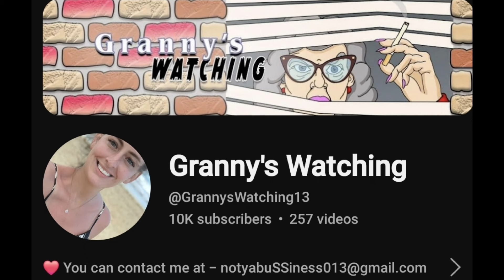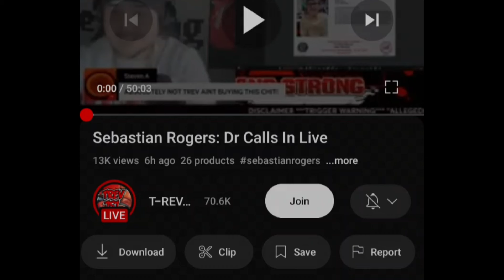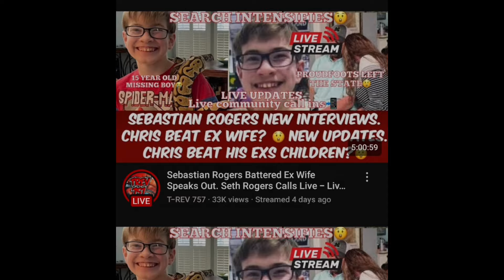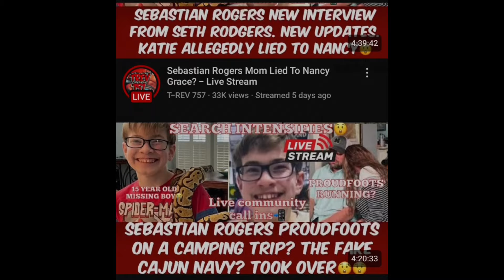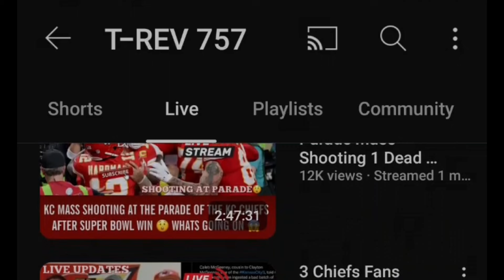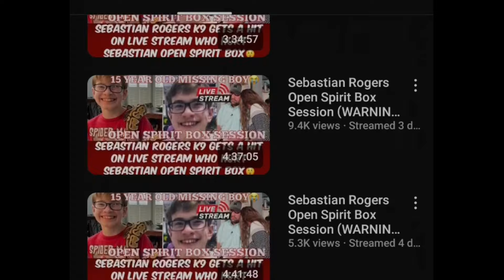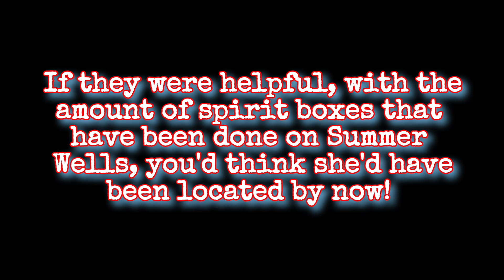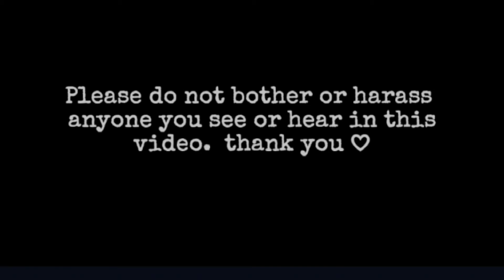Meet ‎@T-REV757 a New TP! & A Convo about Tragedy Pimpin' By Proxy! See Description pls 🙏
This was a tough one.
Each day, it seems to get worse.
Not only for Sebastian but so many other missing kids because of the "Crama community" and these creators who call themselves advocates.

Are we doing more harm than good by calling them out? I'd love to hear your thoughts adter listening.

We all need breaks. I may take one, unless something else pops off.  it's just too much sometimes. 😢  This is not my income nor do i rely on it whatsoever to pay bills.  This one, along with most of my other videos is not monetized for ad revenue.
if you were planning to donate please donate instead to the center for missing & Exploited kids or the UNITED Cajun Navy. 🙏

I can not even imagine being a parent of a missing child. 😢 🙏

Today, we look at this TP named
as well as a doctor named dra latina. (who I would describe as a tragedy pimp as well).

United Cajun Navy:
To donate or to sign up to help contact the United Cajun Navy.  Check out their fb page here:

Link to Granny's live (which i think she put on members), but don't worry, granny, i only used about 2 minutes.  hope that is okay. 🙏 Great job on calling out the BS today @GrannysWatching13

I also ask the question... are we doing too much?
the term "Tragedy Pimp by Proxy" which i heard from @Voiceforthevoiceless  months ago will also be discussed.  Please share your thoughts &  comments in the comment section respectfully.

To be clear, I am NOT referencing any creator specifically, so please don't take this personally. I am just thinking out loud as I always do.

💚 For facts and more info about Sebastian Roger's case, please visit the TBI Newsroom Website here:

Michael ‘Monkey’ Joseph Vaughan, (age 5 when he went missing) of Fruitland Idaho, has been missing since July 27, 2021 having last been seen near his neighborhood.

Michael "Monkey" Vaughan:
Individuals with credible information that may be useful and has not yet been reported, are urged to contact the Payette County Sheriff’s at , extension 0, or email tips to  . Anonymous tips can be sent through Crime Stoppers at , 343cops.com.

Prayers for Brandi, Tyler and all of Michael's loved ones. Please keep sharing his picture and factual info!
We won't give up.

💜 Summer Wells was 5 years old when she vanished from her Hawkins County Tennesee home on 06/15/21 at age 5. She is now 7 years old and will be 8 years old in February of 2024.
If you have any credible information regarding her case, please call:  1-800-TBI-FIND

Please do not send tips to Youtubers only to TBI

⭐🌟If you or anyone you know is struggling with drug addiction and would like help or more information, please  reach out to Narcotics Anonymous:

to find support and meetings.

Loved ones may also reach out to NarAnon and / or Al-Anon for support. Info below ⭐🌟

💕The U.S. Substance Abuse and Mental Health Services Administration (SAMHSA) has established a free, confidential information service: 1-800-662-HELP💕

Or call 988 anytime.

⭐🌟If you or anyone you know is struggling with Alcoholism and would like help or more information, please reach out to Alcoholics Annonymous

NA world service office, find a meeting 24/7 on Zoom & most days in person.